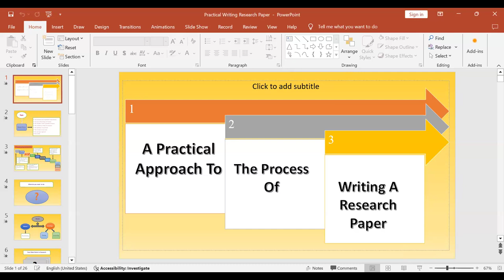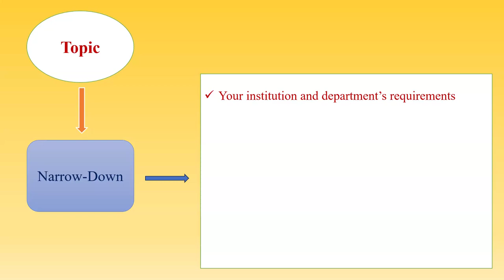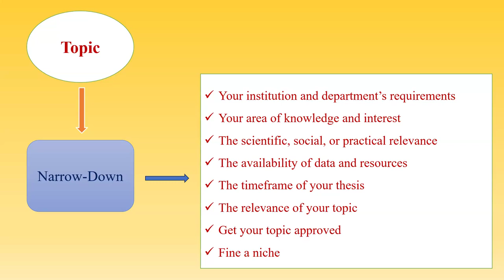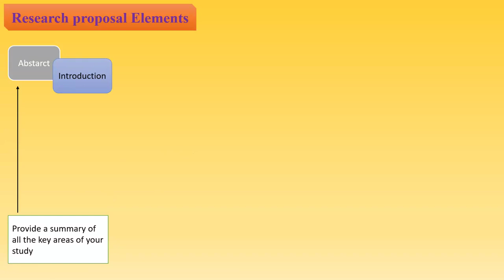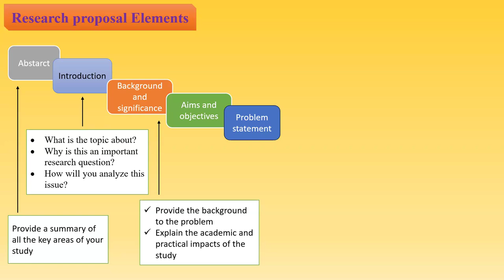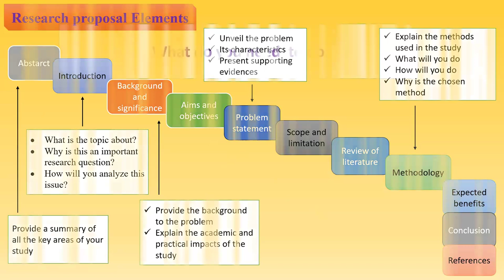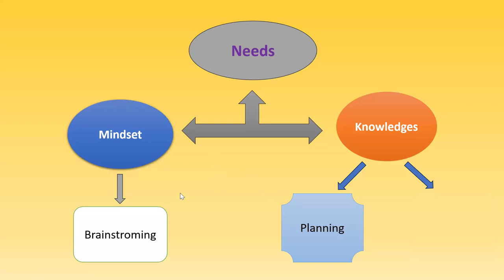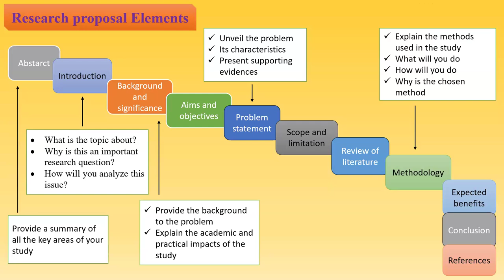Master of Arts in Abhidhamma (Final Year) U Soe Lwin Tun, Week 1, Day 1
U Soe Lwin Tun, Week 1, Day 1